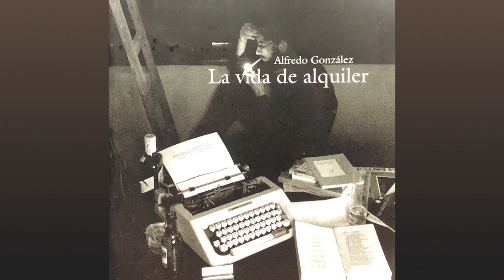Alfredo González & Llangres- La Povisa